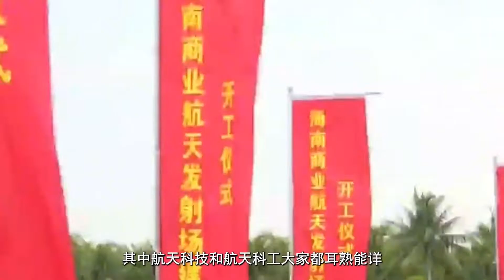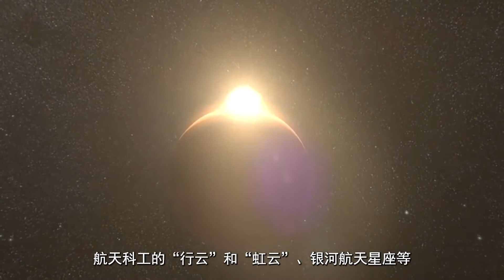中国“星链”诞生：海南发射场开工，出资方希望发射1.3万颗卫星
中国“星链”诞生：海南发射场开工，出资方希望发射1.3万颗卫星The birth of China's "star chain": the Hainan launch site is under construction, and the investor hopes to launch 13000 satellites